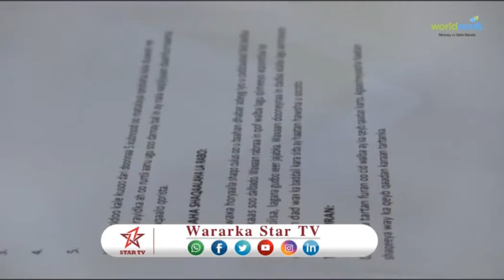DAAWO RAYSALWASARAHA SOMALIA XASAN CALI KHAYRE OO SHEEGAY INAY MAGACABIDOONAA AGASIMAYAASHA